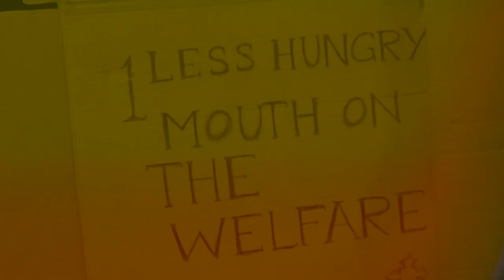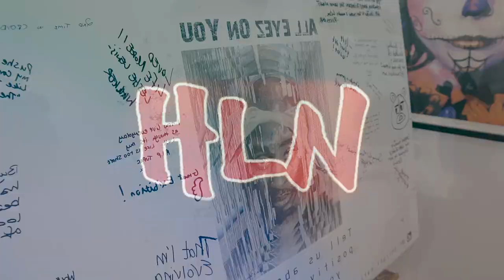2Pac - Changes: Art Exhibition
It's now been just over two weeks since our 2Pac - Changes art exhibition in Croydon, South London.

We can't say thank you enough to everyone involved! This was our first proper event and the feedback that we've received is overwhelming.

We couldn't predict how many people would turn up and had set an estimate of around 150, but by the weekend we had over 500 tickets booked.

Each one of those that attended were from totally different backgrounds, whether it was race, religion, age, profession. It goes to show how much music can hit people in different ways.

It was a little hectic making sure everything was organised but we would have been totally lost if it wasn't for all the artists, friend and family there helping with everything.

A good friend reminded us that it was our dream to put something like this on a few years ago.

Highlight Nation's mission is to progress culture by highlighting talent and that's what we achieved.

With that in mind, we finally relaxed and enjoyed the uniquely positive vibe and creative experience.

People keep asking when the next one is going to be, there will definitely be another!

Thank you to all the artists below for their contributions, we will also thank you individually in the moments to come.

Video by Ivan Chardakov.